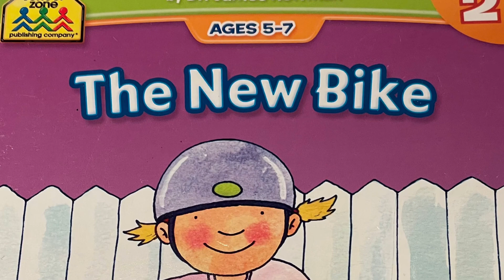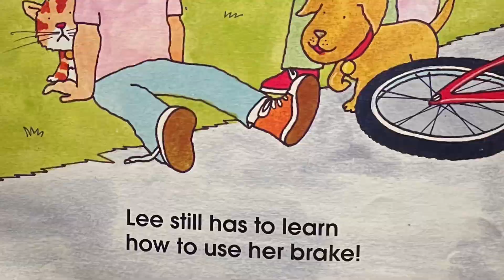The New Bike X Written By: James Hoffman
Hello Kiddies!
I hope your are enjoying our books,, take a listen to our new story!!